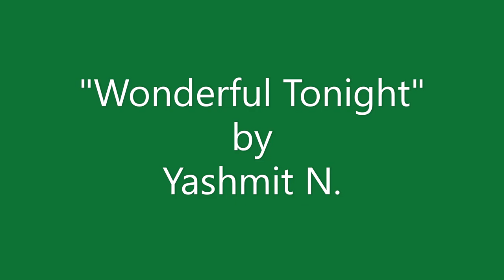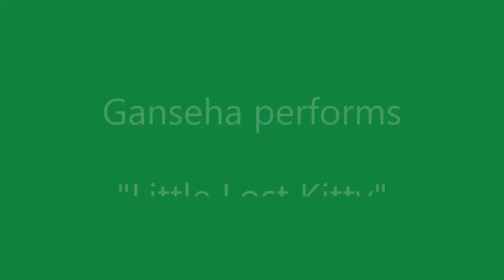Arcadia Brampton North Virtual Holiday Concert - Dec. 11/2021, 8:00 PM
It's the festive time of year and Arcadia celebrates with our annual holiday concerts, virtually! We hope you enjoy our student's and Instructor performances. Happy Holidays!